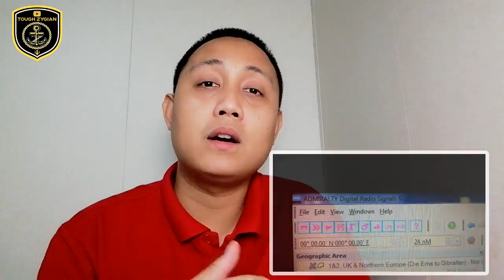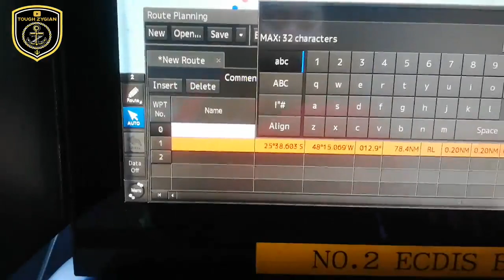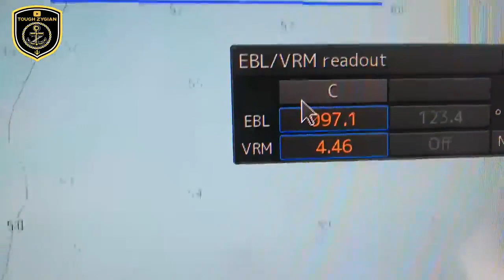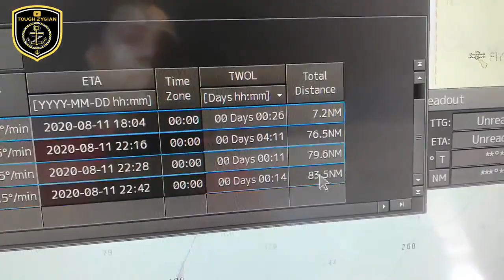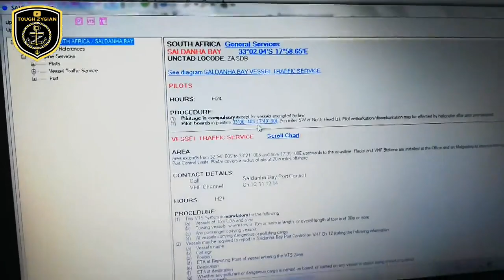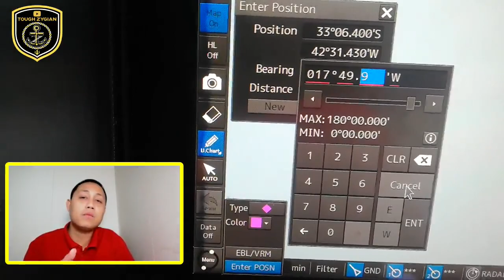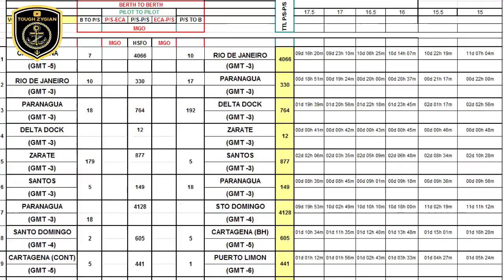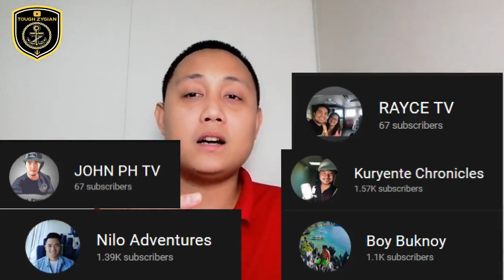Second Mate | Route Plan From Scratch | ENC PERMIT | Distance Table | 1/15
Second Mate | This the in depth explanation of working on the route plan from scratch, I explain the ENC PERMIT, Distance Table, and all thing you need to know on preparing your Route Plan. ECDIS JRC JAN 9201 and using your ADP or Admiralty Digital Publication.

For any questions , Collaboration , and business proposals

Lahat po ito ay tagalog Tutorials and Tips.